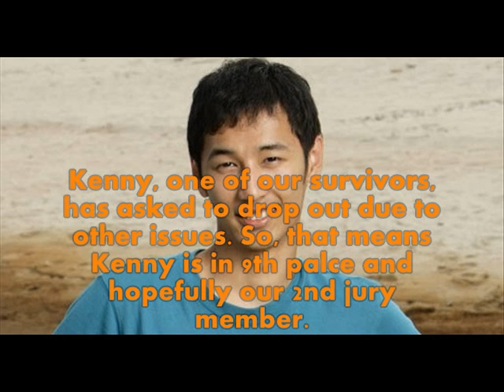Explosion's Survivor-Season 1, Episode 9: "Dropout and Defeat"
Enjoy. Final 7 now!

Coming Back Down (Instrumental) - Hollywood Undead
Survivor Elimination and Tribal Music